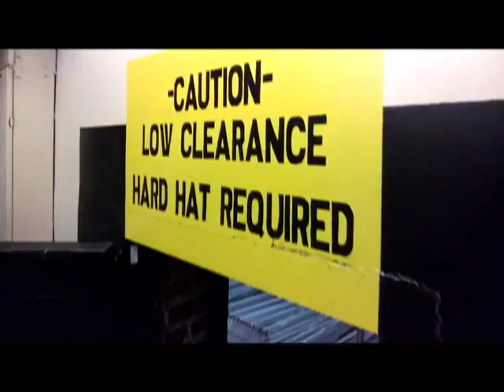FOX THEATRE - Backstage Tour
A backstage tour of the Fox Theatre in Atlanta GA.  While wearing Google Glass.